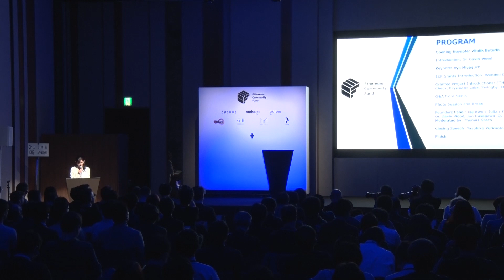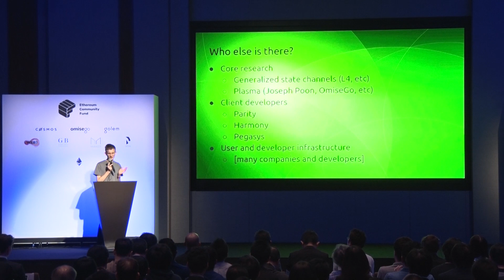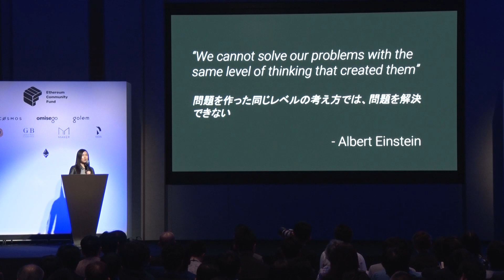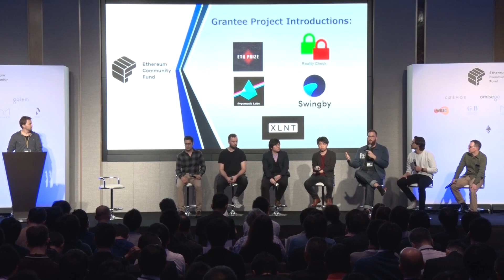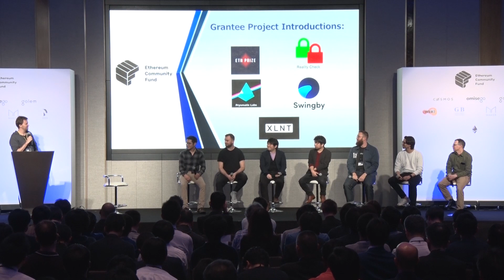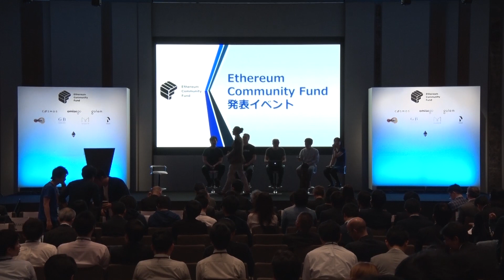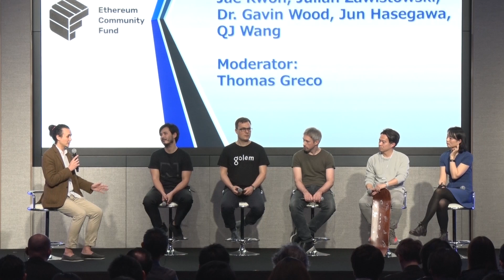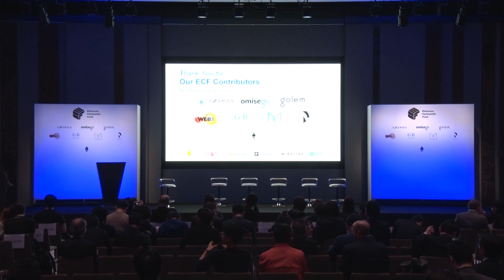Ethereum Community Fund - Official Presentation March 2018 (ENG)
ECF launched in Tokyo on March 28th, 2018.
The event featured a great line-up conformed by Vitalik Buterin, Dr. Gavin Wood, Aya Miyaguchi, Wendell Davis, grantees of the first ECF program and the Founding Projects.
The ECF’s goal is to create an environment where teams and ideas can thrive, grow, and collaborate to become essential and functioning pieces of the broader Ethereum ecosystem. The ECF will reach this goal by fostering the creation and strengthening of the connective tissue between projects and companies looking to adopt blockchain technologies.